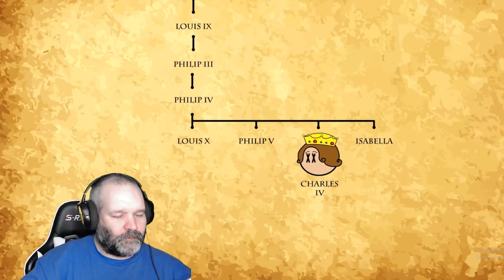American Reacts to the Animated History of France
In this video I react to the Animated History of France from the channel Suibhne.

If You Want to Send Mail:
Alan Simmons

American Reacts to the Animated History of France, The Animated History of France, History, France animated, American Reacts, The Eclectic Beard, reaction channel, reactions,